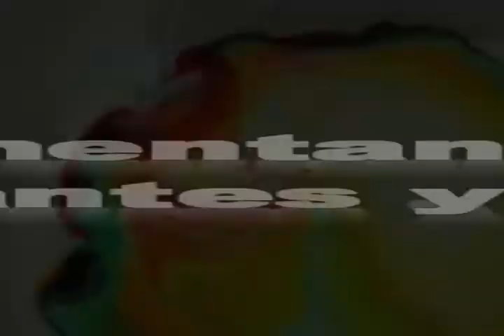Experimento de colorantes con leche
Sencilla actividad casera para jugar con los colores, leche y perderte en las caprichosas formas que el color forma al ser tocada por la leche.